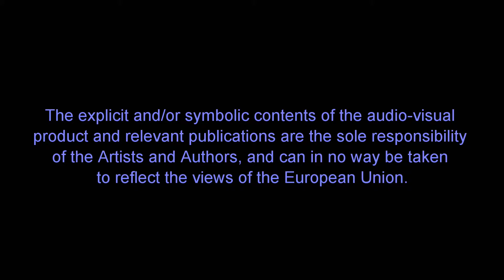Vibe Culture EPK made for Antique Productions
Produced by Collen Magobeya, Edited by Time Baluwa, Sound Michael Kalongonda. For this video and more please visit ZimArtists.